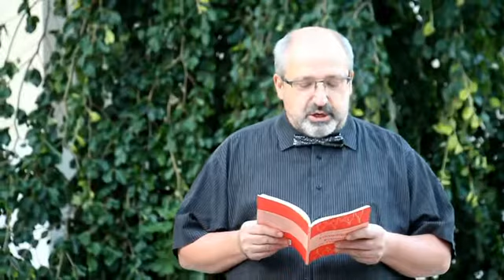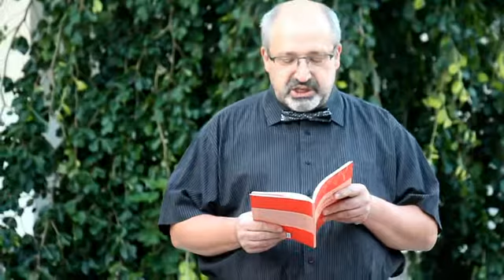Illegato vokální soubor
Šumperské nokturno Šumpek